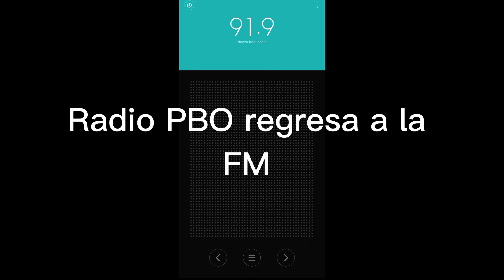Radio PBO 91.9 FM [Regresa a la FM sacando del aire a RBC)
Lugar: Cerro Marcavilca (MORRO SOLAR) Chorrillos.

Power: 20kW

Indicativo: OCZ-4J

Banda FM MHz Stereo.

Receptor: Xiaomi Fono.

Audífonos Sony Negro.

Comentarios: PBO Radio regresa a la FM por orden judicial a favor a PBO para desalojar a RBC, son embargo RBC estaría al aire a través del internet y en los 680 AM y por canal 11 RBC televisión.

DX.